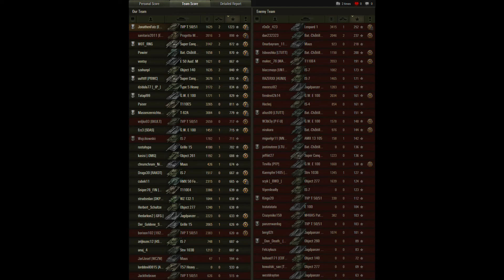WoT: Grossgefecht - und nun? (Neue Karte Hinterland)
Was passiert wenn man vollkommen ohne jegliche Ahnung in ein Grossgefecht auf einer Karte stolpert, welche man noch nie vorher gesehen hat, zeigt euch JonathenFatz aus der Emmsen-Community. Und das Ergebnis ist wirklich überraschend!

Ihr wollt über Twitter über neue Videos informiert werden?
World of Tanks ist ein "Free 2 Play" MMO von Wargaming und ist hier als kostenfreier Download verfügbar: